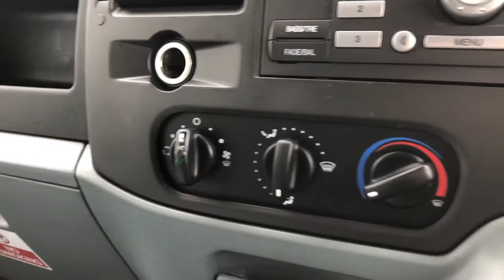Ford | Transit | Walkthrough | Angus MacKinnon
This great Ford Transit has one registered keeper and great service history. With rear parking sensors, air conditioning, CD player, electric front windows, temperature settings, security bulk head, one side loading door, rear loading doors, storage compartments and a grey patterned cloth interior. Don't miss out on this fantastic van which is ready for you to drive away today, so book a test drive or reserve the car on our website to stop anybody else from beating you to it!